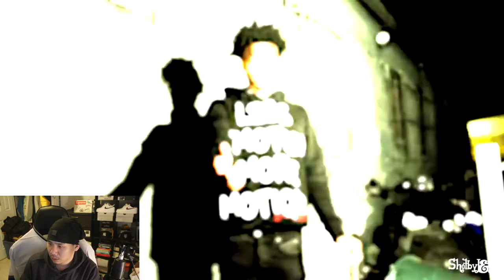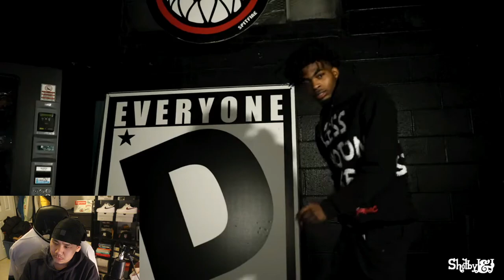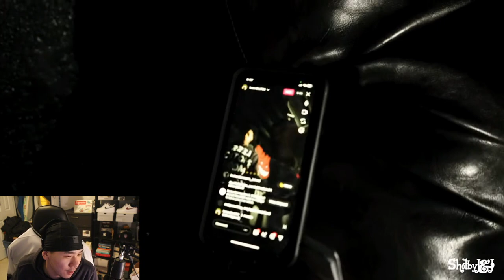Fronto Reacts To LAZER DIM 700 - fukk 26zombiez (Official Music Video)